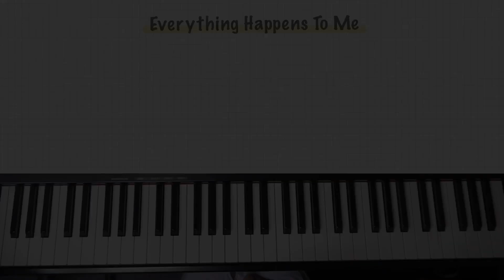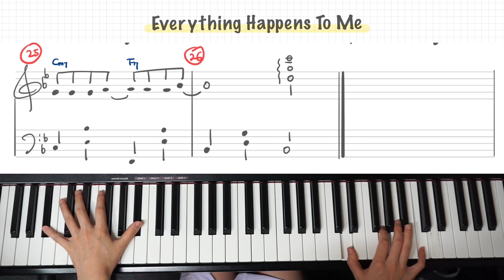[천천히 같이해요] Everything happens to me (3) 양손연습 | Jazz piano tutorial (easy) | 왕초보 재즈피아노 | 피아노트립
[EVERYTHING HAPPENS TO ME]

세번째 시간입니다. 오늘은 양손 연습이에요!
다음 시간에는 조금 더 화려한 버전으로 만나요!

(가요반주/CCM/재즈/화성학)